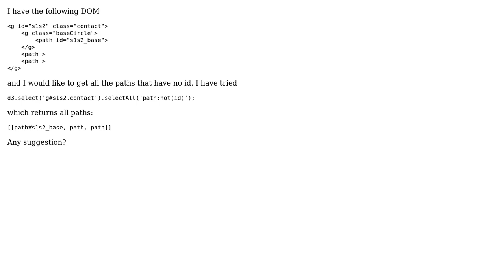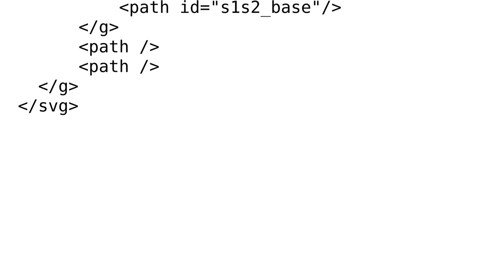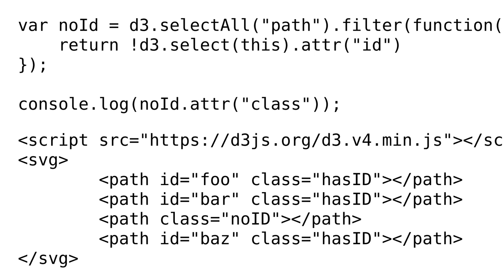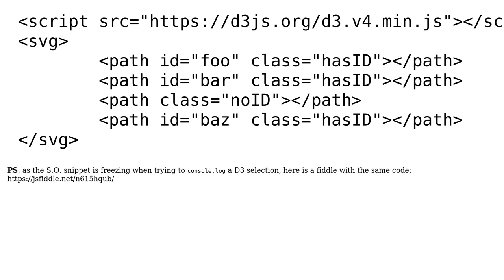d3 select elements having no id (3 Solutions!!)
d3 select elements having no id

With thanks & praise to God, and with thanks to the many people who have made this project possible! | Content (except music & images) licensed under CC BY-SA | Music | Images & others | With thanks to user Gerardo Furtado user flebas user altocumulus user Albert Lazaro de Lara and the Stack Exchange Network Trademarks are property of their respective owners. You are responsible for your own actions.